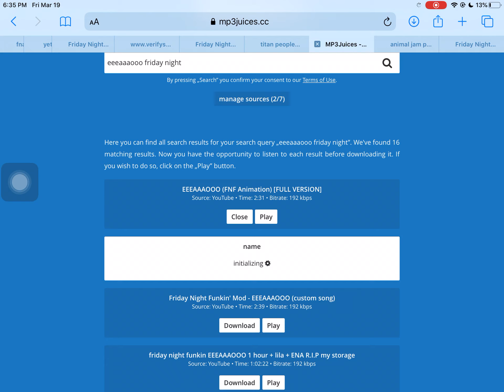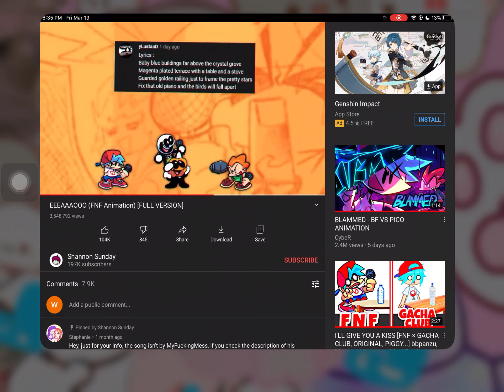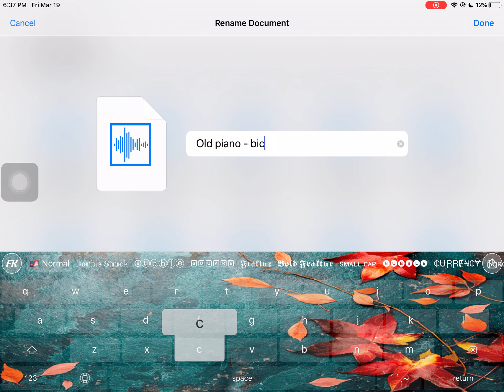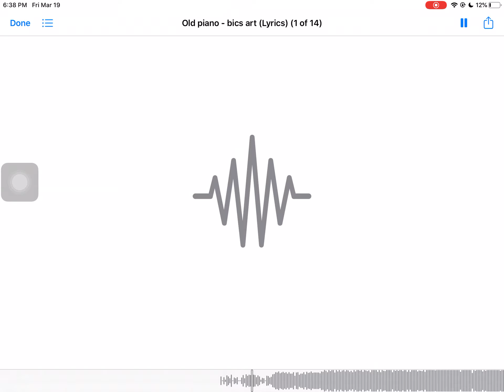Im downloading a song and dont see this (Ignore the comment when i show you it)